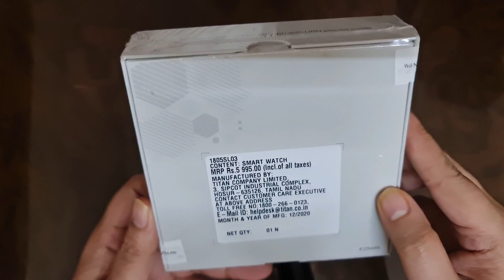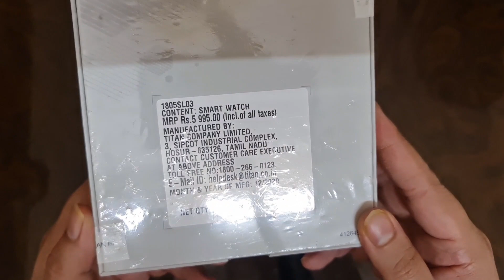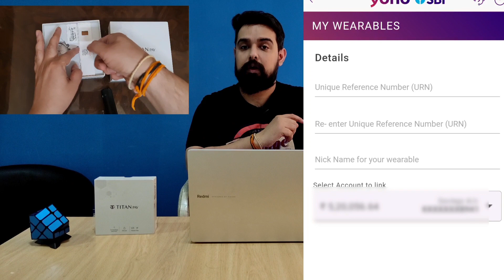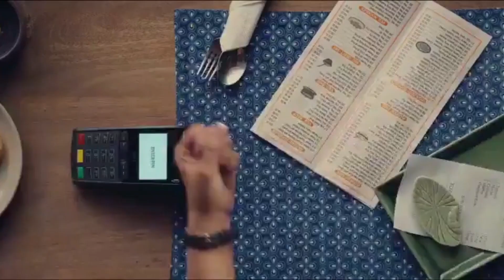Titan Pay Watch Unboxing and First Impression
Hi Everyone Main aapka Dost Sahil, aaj ki video mein hum baat karege Titan Pay Watch ka jo in collab with SBI YONO, With this watch we can make quick, easy & secure contactless payments.

With Titan Pay, it’s time to WearYourFreedom